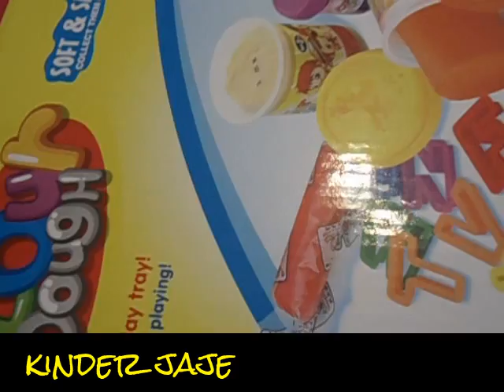IGRACKE OD PLASTELINA _ PLAVI I CRVENI AUTO PLAY-DOH